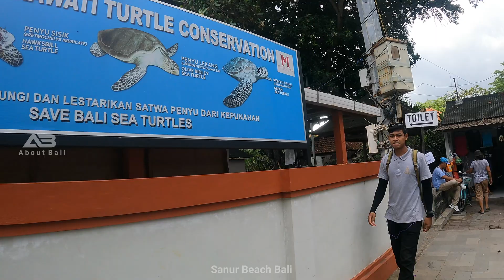How Is Sanur after G20 Bali..???? Should Know Before You Go !!! Sanur Today Bali Update 2022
All about the Island of the Gods Bali !!!

Welcome to the About Bali channel, this channel contains videos of traffic conditions in Bali, the current situation in Bali, the latest tourism situation in Bali.

The advantage of this channel is that it always uploads videos the day after the video is taken and presents information on tourist attractions as they are. The About Bali channel aims to provide the most up-to-date information about: The current situation in Bali, today's Bali, Bali info, current Bali tourism, Bali tourism, Bali tourism objects, Balinese culinary and complete information about the island of Bali, Indonesia.